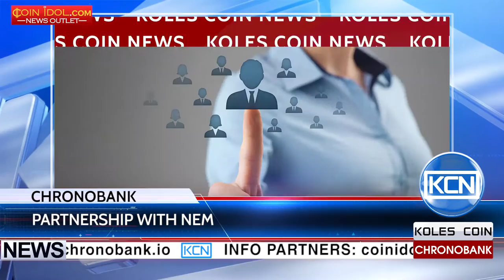KCN: ChronoBank partners with NEM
ChronoBank cooperates with NEM to launch a ChronoNEM wallet. ChronoBank, an ambitious blockchain project that takes aim at the inefficient recruitment sector, is partnering with the versatile NEM cryptocurrency platform to create a separate wallet for the NEM ecosystem. ChronoBank will also issue Labour Hour (LH) tokens on the NEM network and use on-chain multi-sig, one of NEM’s flagship security features.